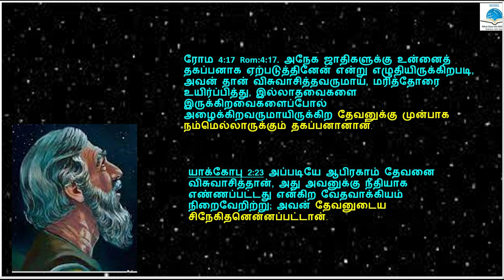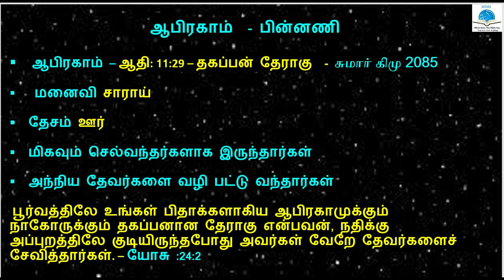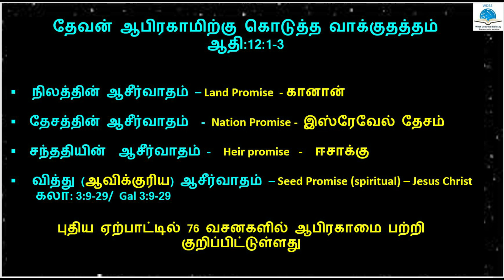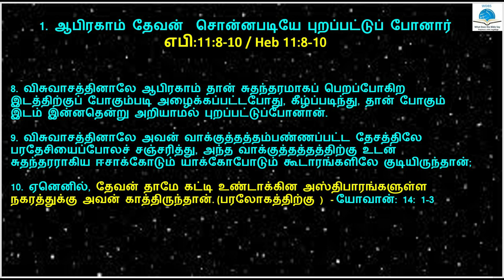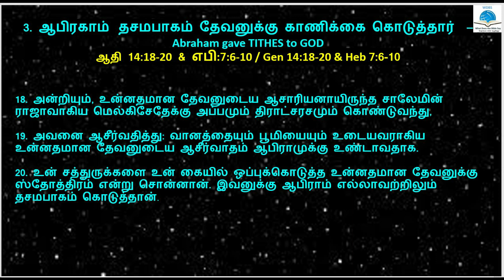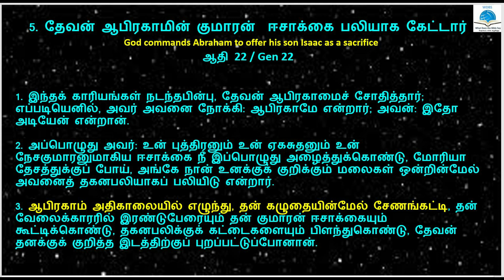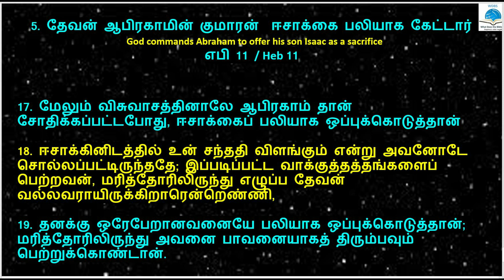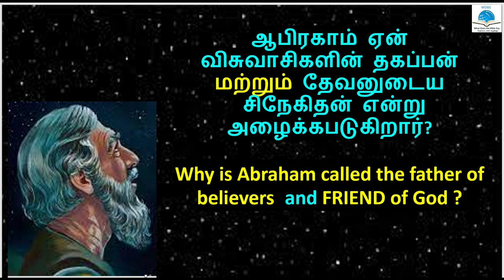ஆபிரகாம் ஏன் விசுவாசிகளின் தகப்பன் என்று அழைக்கபடுகிறார் | WHY ABRAHAM CALLED FATHER OF BELIEVERS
ஆபிரகாம் ஏன் விசுவாசிகளின் தகப்பன் என்றும் தேவனுடைய சிநெகிதன் என்றும் அழைக்கபடுகிறார்